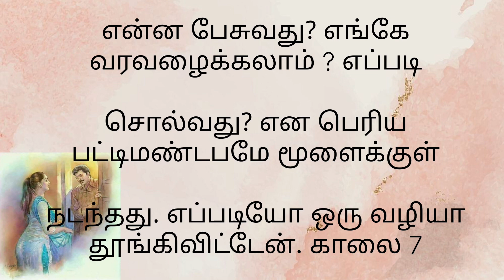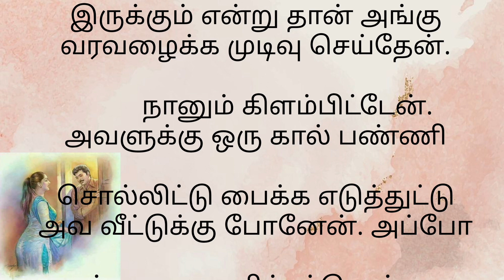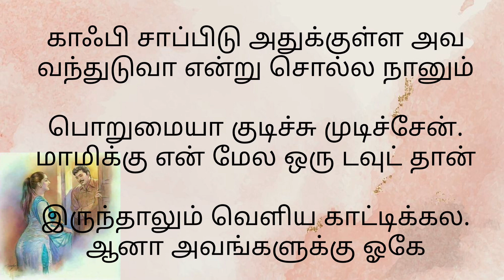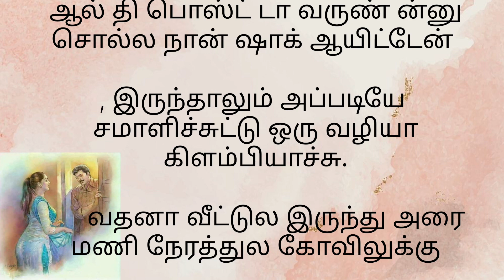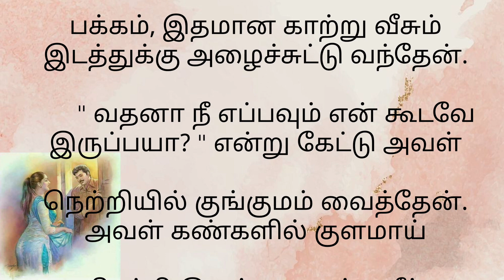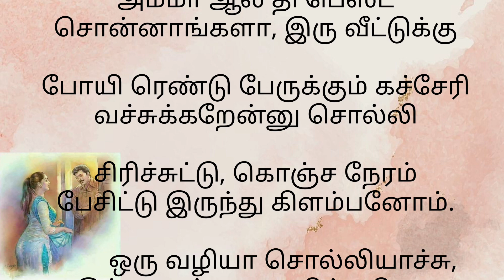காதலர் தினம் காதல் கதை